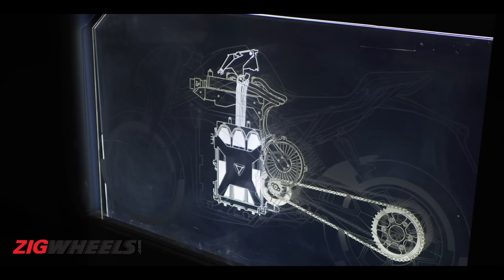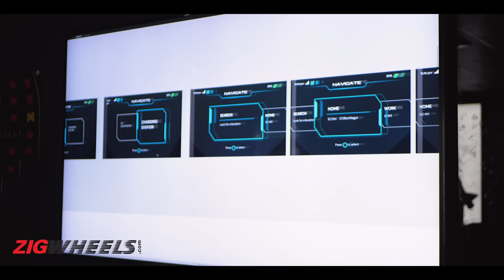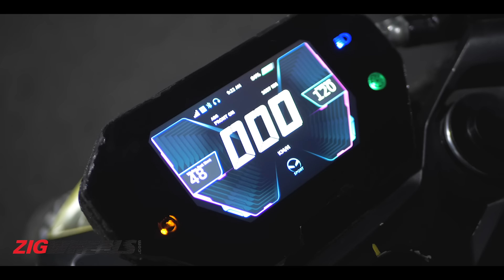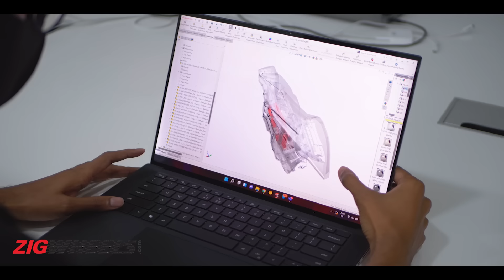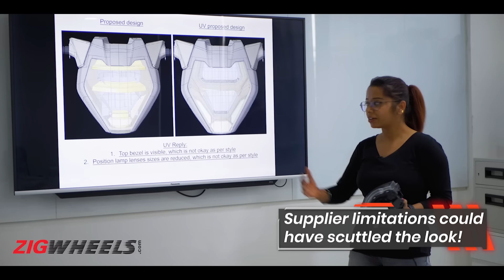Where is the Ultraviolette F77? Zig Investigates!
Ultraviolette got everyone excited in 2019 when they unveiled the fighter jet-inspired F77 that was going to go on sale “soon.” The electric sportbike did feel exciting and promising when we belted it at the racetrack shortly after; but, it also showed us that the motorcycle was far from production-ready. UV promised to get it on the roads by late 2020. As the world figured out how to live with masks and supply chain shortages the timeline stretched further, the F77 used that time to become stronger–or so UV tells us.  Now, finally, the F77 is almost here. So we caught up with team UV to find out what they have been up to, and to know what we can expect from the F77 now.